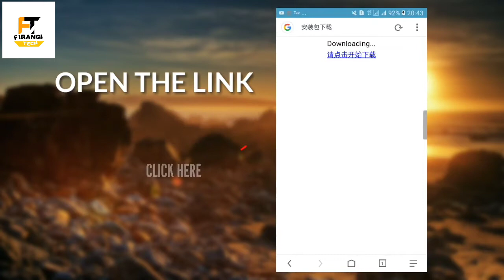Pubg mobile snow map update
Pubg mobile new update Snow map download for any mobile.

(If you cannot download comment me)

IMPORTANT
There is no copyright
infringement intended for the song or picture
used in this channel. If you have any problem
against any song,Video or picture used in this
messaging system or our email. Once we have
received your message and verified that you
are the owner of this content we will remove it
immediately.

mons Attribution-NoDerivs 3.0 Unported license,
.org/licenses/b.. This license allows the use of
this music on YouTube commercially.